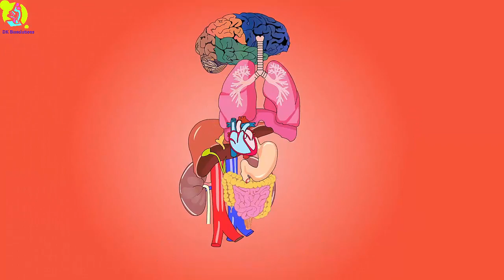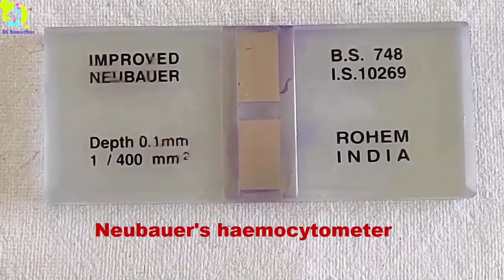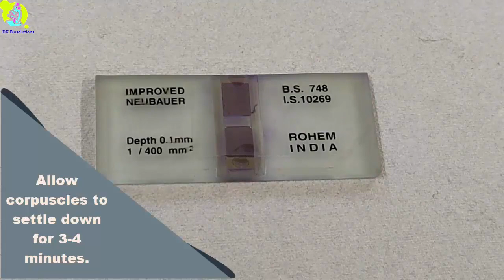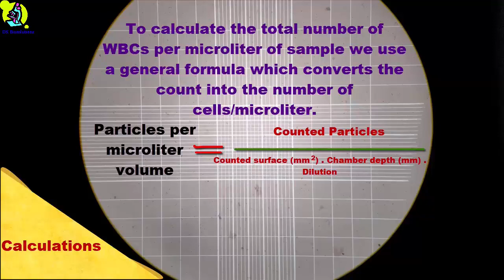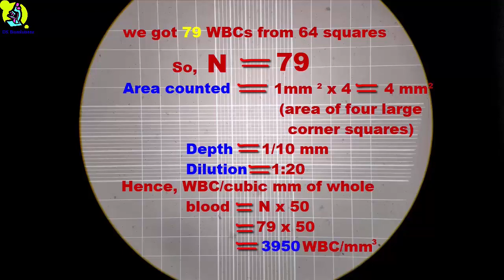White Blood Cell Count Practical (Hindi) | Total Leukocyte Count TLC Experiment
WHITE BLOOD CELL COUNT IN HINDI (TLC)
WBC काउंट यह बताता है कि, आपके शरीर मे कितने White ब्लड सेल्स है | इन WBCs का हमारे शरीर में बहुत ही महत्त्वपूर्ण कार्य है|
तो हमारे आज के प्रॅक्टिकल के लिये हमें चाहिये |
Requirements for Blood cell count:
1.)  Neubauer Blood Counting Chamber
2) WBC Pipette
3) WBC diluting fluid or Turk’s fluid
4) Compound microscope
5) 90% ethyl alcohol
6) Sterile cotton
7) Sterile needle
8) Reagent Bottles

Procedure of Normal WBC count Practical-

           तो सबसे पेहेले हम WBC Diluting fluid को जिसे Turk's fluid भी कहा जाता है उसे वॉच ग्लास मे निकाल लेंगे , जिस उंगली से हमें खून निकालना है, उसे हम 90 % Ethyl alcohol  से निर्जंतुकीकरण करेंगे | उंगली ड्राय होने के बाद sterilized needle  से खून निकालेंगे |
         WBC Pipette मे खून को 0.5 मार्क तक मुह से अंदर खींचेंगे, ध्यान रहे एअर बबल बनना नही चाहिये | अब हमे थोडी जल्दी करनी पडेगी, क्योंकी WBC Pipette में लिया हुआ खून जमा हो सकता है, मतलब blood clotting  हो सकता है | इसलिये तुरंत वॉच ग्लास मे लिये हुए WBC diluting fluid को pipette के अंदर मुह की सहायता से 11 mark तक खिचना है, उससे  हमारा खून 20 गुना dilute  हो जायेगा i.e., (1:20) dilution.
         अब हमें खून और WBC Diluting fluid को चार मिनिट तक gently rotate करते हुए मिक्स करना है | WBC pipette के बल्ब में जो White कलर का बीड है वह खून और diluting fluid को मिक्स करणे मे मदत करता है |
         अब ये मिक्सचर Neubauer’s  chamber पे  लोअड करने से पहले दो तीन ड्रॉप्स डिस्कार्ड करना जरूरी होता है | मिक्सचर लोअड करते वक्त हमे बडे ध्यान से कवर स्लिप और चेंबर के मार्जिन पे एक छोटासा ड्रॉप लोड करना है | लोड करने के बाद स्लाईड को मायक्रोस्कोप के स्टेज पर दो-तीन मिनिट तक रखेंगे उससे WBCs settle down हो जायेंगे |
        ऑब्झर्वेशन अंड काउंटिंग के लिये हम स्लाईड को Low power से लेके High power magnification तक फोकस करके देखेंगे और WBCs chambers से WBCs काउन्ट कर लेंगे , और  विडिओ में बताया है वैसे calculations करलेंगे |